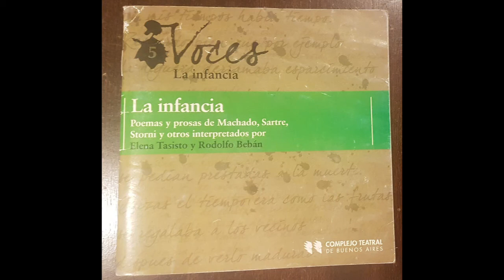El Cuco (Gabriela Mistral) - Recitado por Elena Tasisto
La infancia. Serie: Voces.
Poemas y prosas de Machado, Sartre, Storni y otros interpretados por Elena Tasisto y Rodofo Bebán.
Acqua Records.